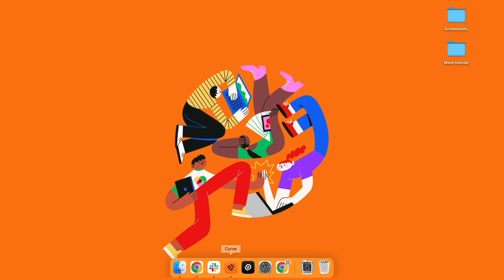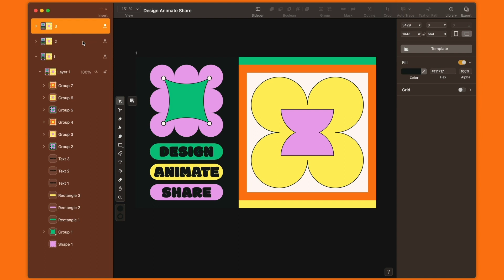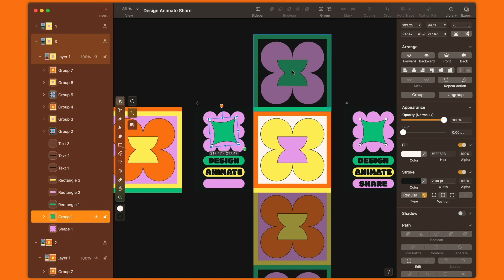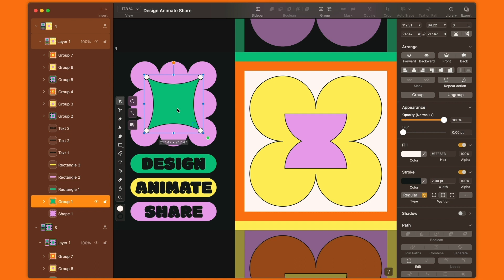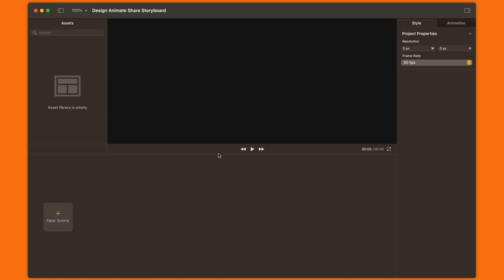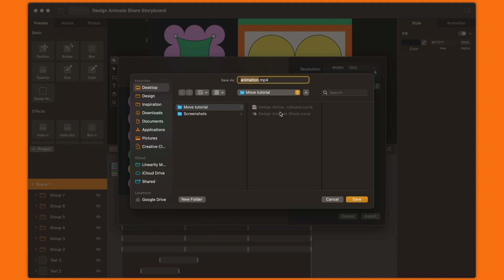How to work seamlessly between Linearity Curve and Move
In this Linearity Move tutorial, you'll learn a seamless animation workflow for your projects.
Begin by importing designs from Linearity Curve to Linearity Move. 🧡

Learn to plan and execute animations, refining your motion design with creative transitions. Elevate your workflow, ensuring easy collaboration between Linearity Curve and Linearity Move. And finally, export your animated masterpiece and share your creativity!

Linearity is the design suite that does it all. Turn your ideas into sleek vector design assets with Linearity Curve, then transform them into professional motion graphics with Linearity Move.

 / linearityhq